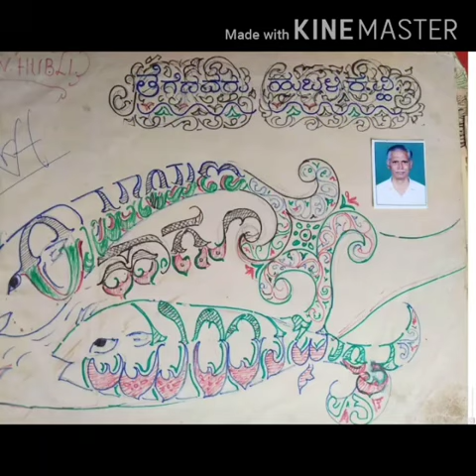Jai Shri Krishna | Mahabharat ki Sankshipt Katha | ಮಹಾಭಾರತದ ಕಥಾ ಚಿತ್ರಣ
Presenting artistic sketches n drawings made by Late. Shri. Krishnaji V Hubli.

This video explains the epic story of Mahabharata by means of beautiful and artistic sketches n drawings

Please do like the video and share as much as possible to enlighten this Sankshipt Katha to new generation...

Credits : Hubli Kalakars